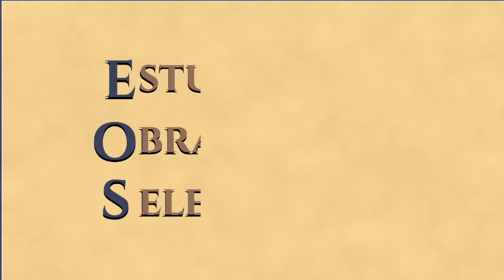Há Dois Mil Anos - Estudo 033 - Segunda Parte - Capítulo 1: A morte de Flamínio (parte 2)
Estudo do livro "Há dois mil anos" um romance de Emmanuel, obra psicografada por Francisco Cândido Xavier, em 1939.  Estudo realizado pelo Grupo do EOS-Manaus.

Há Dois Mil Anos é o 1º livro que compõe a série de Romances Históricos, de Emmanuel, juntamente com os livros

🌱 Acompanhe o estudo destas obras pelas nossas PlayList (Listas de Reprodução) com os links acima!! 🌱

A história tem como cenário o Cristianismo nascente do século 1, onde Emmanuel descreve a existência física em que foi Publius Lentulus, na região da Palestina quando Jesus apresentava os ensinos de seu Evangelho à Humanidade.

Bom estudo a todos! Que Jesus nos ilumine em nossa jornada!